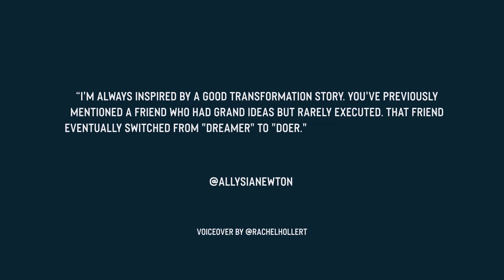Transformation Stories - Friends Who Have Turned Their Life Around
Episode 133: Friends who have turned their life around

In today's episode I discuss the transformations some of my friends had going from "dreamers" to "doers"

Dustin Lee has an outstanding transformation story. He went from "guy in a band" with a self-admitted drinking problem (and pretty broke) to a successful creative entrepreneur.

He had a kid on the way, was panicked about providing for his family, and used that as a catalyst to completely turn himself around. He taught himself internet marketing, started selling digital products, and turned his side-hustle into a full-time gig.

I had a moment like that when I was 10. I went into a place of introversion after my Gran died. And then one day, after about two years, I announced to my parents that I was going to change my life. I sought out the "cool guy" at school and made him my best friend (he's still my best friend!) and got a girl friend and became sociable at school. I had one of the best school years of my life.

Seek out (or create) those moments that give you a jolt of electric change. It's good to get comfortable with a grind, but don't discount the power of an "ahha" lightning-bolt moment. It can help you overcome fear and embrace the big changes that are necessary to take you to the next level or an entirely different direction.

HAVE YOU EVER EXPERIENCED A MOMENT OF CLARITY THAT MADE YOU TAKE CHARGE AND TURN THINGS AROUND OR HEAD IN A TOTALLY NEW DIRECTION?